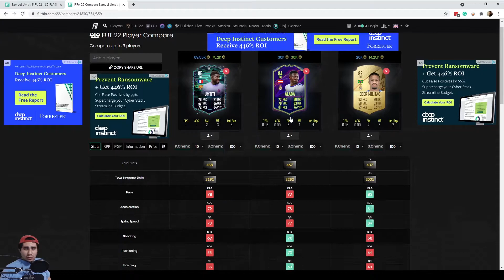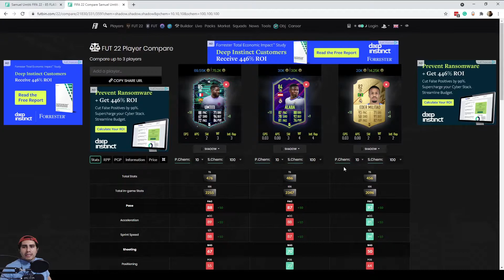UMTITI FLASHBACK - ¿DEFENSOR META? - FIFA 22 ULTIMATE TEAM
VEREDICTO: Una muy buena carta. Tiene todo lo que esperas en un buen defensor. Lo mata un poco el costo porque hay opciones mas baratas, pero si tienes las medias y entra en tu equipo, adelante.